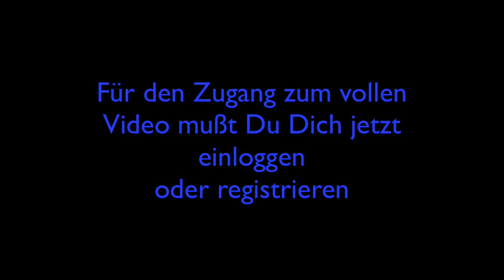Pilates Atmung - Erklärungsvideo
Level: 1 — Trainer: Kerstin Bredehorn